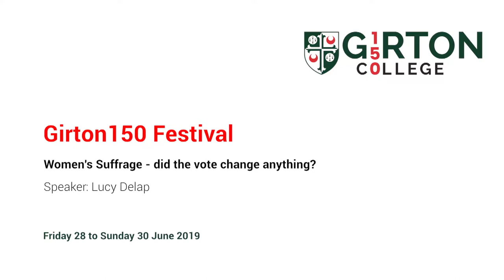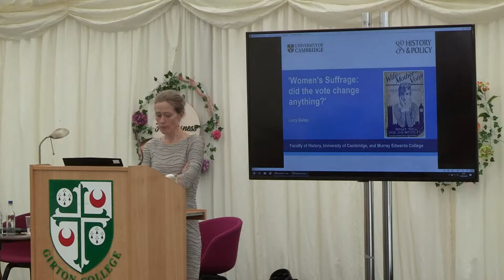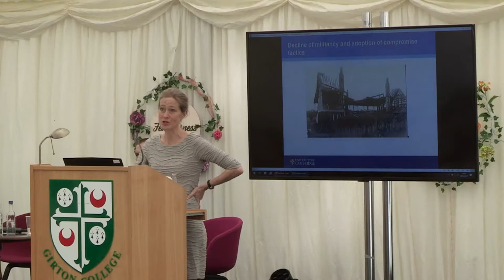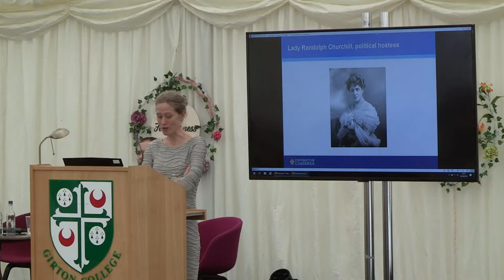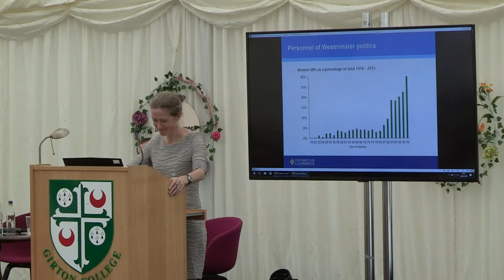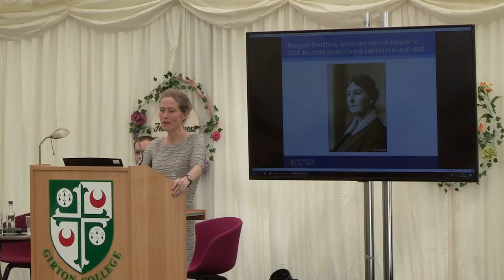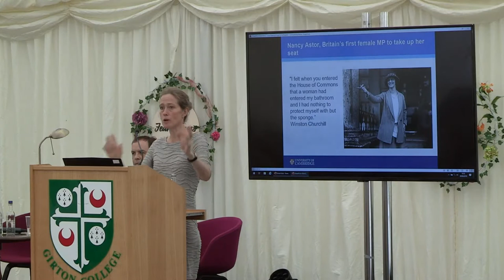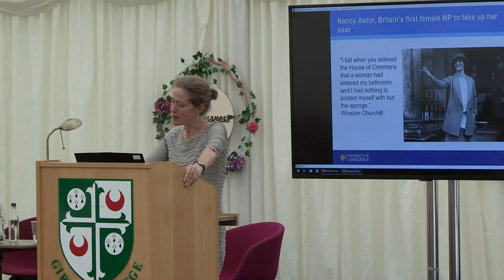Girton150 Festival: Women's Suffrage - did the vote change anything?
SUNDAY 30 JUNE 2019, 10:00 – 10:45, Girton150 Festival.
Women's Suffrage: did the vote change anything?
It’s been 101 years since some women gained the right to vote in the national franchise for parliamentary representatives, and since the first woman took her seat as an MP. This lecture asks what difference this made, in terms of feminist campaigning, policy, and women’s incorporation into British politics.

Dr Lucy Delap
Lucy is a Reader in Modern British and Gender history at the University of Cambridge and Fellow of Murray Edwards College. She has published widely on the history of feminism, gender, labour and religion, including the prize-winning The Feminist Avant-Garde: Transatlantic Encounters of the early twentieth century. She is currently working on a history of modern feminism titled Feminism: a useable history.

Venue: Emily Davies Marquee,  Girton College, Cambridge